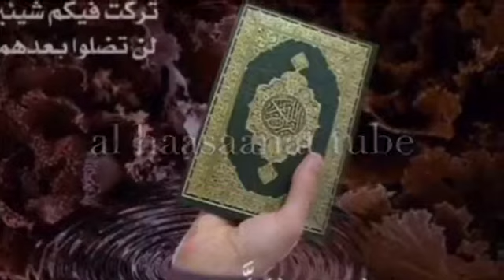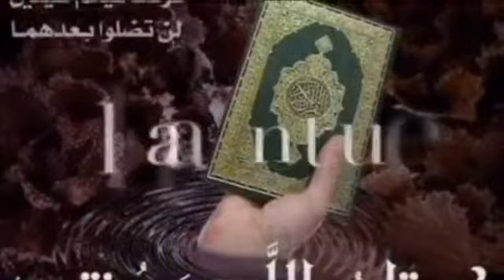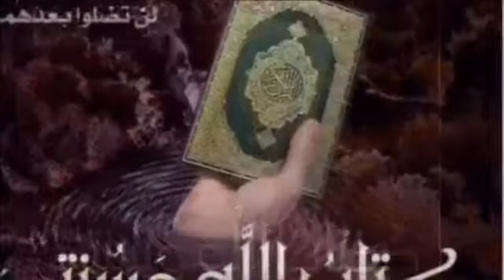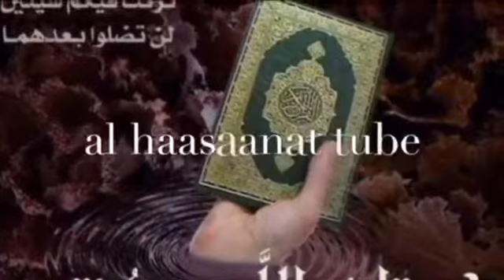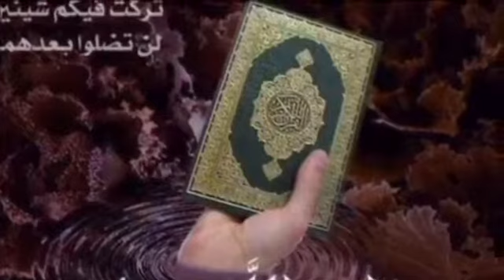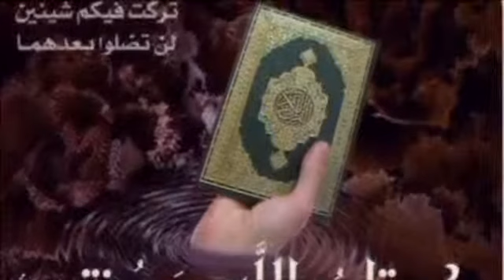Sheikh Mohammad Waadoo Tafsira Qurana An-Nahl 120-128 Hiikkaa Quraana kabajamaa afaan oromo 217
Sheikh Mohammad Waadoo Tafsira Qurana An-Nahl 120-128